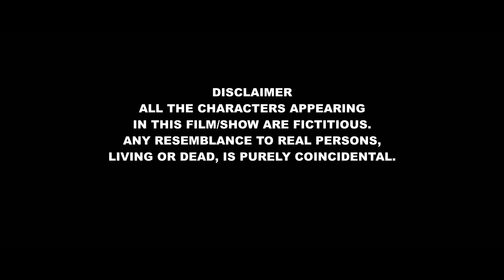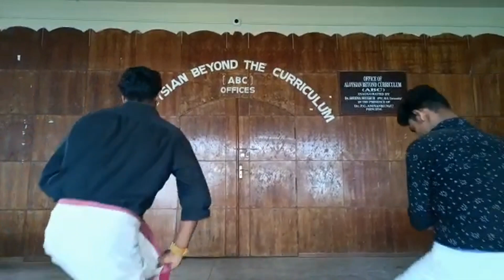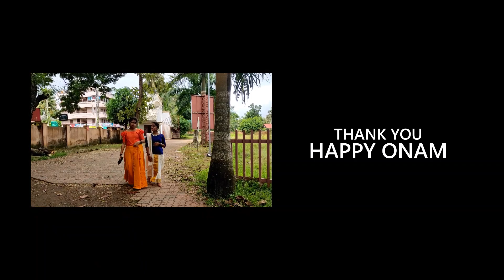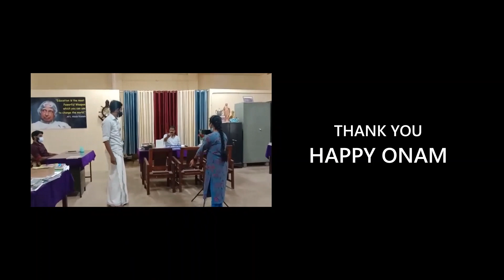ആർപ്പോ 2K21: ONAM CELEBRATION by Research and Postgraduate Department of Commerce & Team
Production: Research & Postgraduate Department of Commerce,
St. Aloysius College, Edathua, Alappuzha, Kerala

Director : Jitty Joji
Associate Director : Ashi Elizabeth Mathew
Chief Editor : Yadhu Jayachandran
Script Writers : Aksamol Shiju & Meera K.M
Promo & DOP : Joel Jose
Costume : Riya C Devasia

Production Manager : Ouseph Chacko
Location Manager : Arjun .S